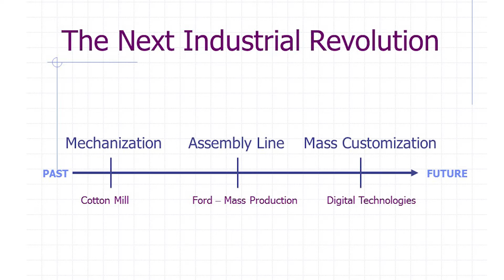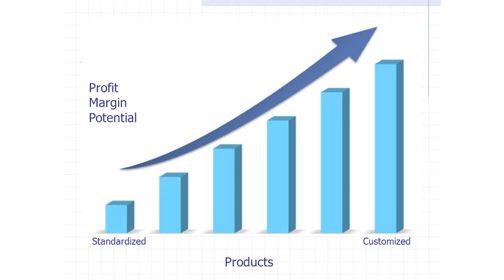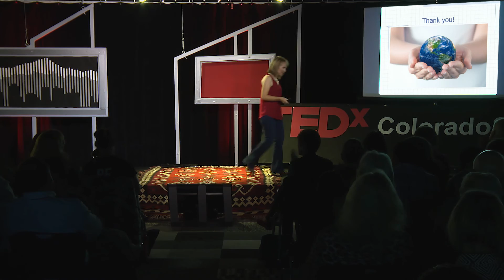Healing the World through Mass Customization | Diana Hall | TEDxColoradoSprings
The future of manufacturing and precision medicine is mass customization.

Diana Hall is the founder and designer of AmphibianSkin(TM) custom fit 3D printed exoskeleton devices for medical and sports applications.